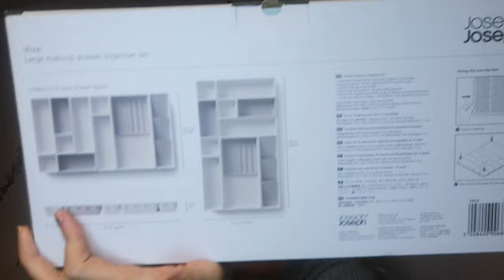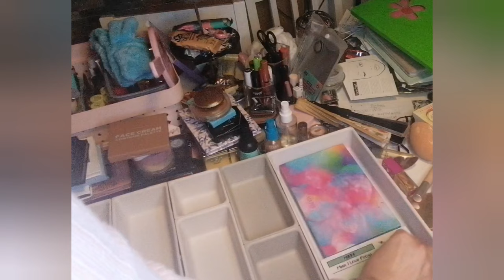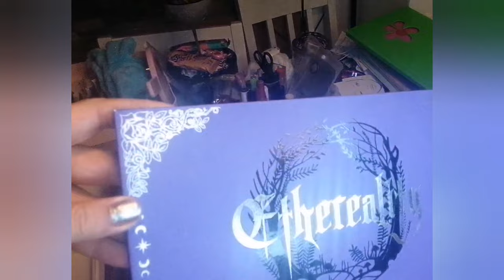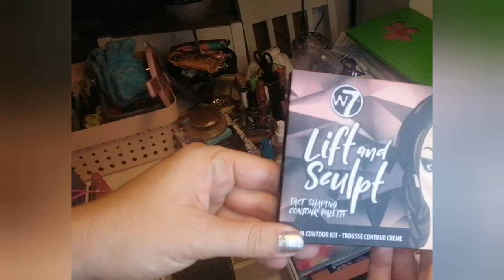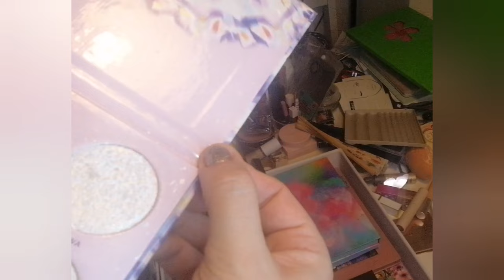HAUL TKMAXX und ich ordne mein ganzes Makeup neu❤️❤️❤️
Viel Spaß

Unbezahlte Werbung